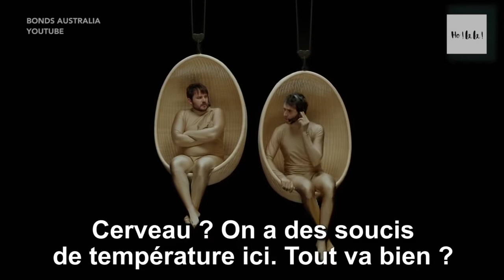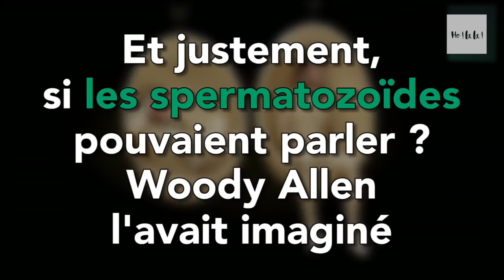Histoire de testicules